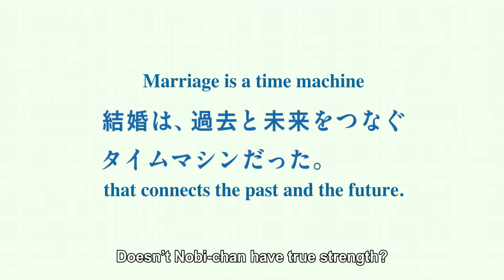Official Trailer | DORAEMON: STAND BY ME 2 | Beta Cinemas | Khởi chiếu 04/06/2021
"Nội dung lần này được lấy cảm hứng từ tập truyện Kỷ Niệm Về Bà nổi tiếng, với chủ đề gia đình và tình yêu đẩy cảm động, theo chân Nobita trở về quá khứ thăm bà và bị phát hiện. Tuy nhiên, bà lại không sợ hãi mà vẫn hiền ành chào đón Nobita ""phiên bản mẫu giáo"", qua đó bày tỏ mong muốn được nhìn thấy ""cháu dâu"" của mình ở tương lai. Vì thế, Nobita và Doraemon thực hiện cuộc du hành thời gian để mang cô dâu đến cho bà xem.
Trong hành trình Nobita khám phá cuộc sống hiện tại rồi lại du hành ngược về quá khứ để hoài niệm lại ký ức ngày xưa đã qua, sự xuất hiện của người bà báo hiệu cho một câu chuyện cảm động hứa hẹn chạm đến trái tim và khiến khán giả thổn thức."